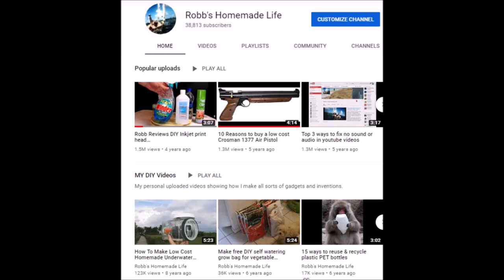Apartment Fishing Rowboat- Converted $12 Intex 200 Inflatable & DIY foam outriggers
This is my apartment fishing rowboat made from a $12 pool toy.
The Intex 200 is advertised as an inflatable boat or raft but it is really just a large pool toy. However, I added a modified rowing platform and some DIY foam outriggers and discovered the little super lightweight  Intex 200 is a surprisingly easy-to-row boat that will fit in my small apartment or even under the seat of my car!
I have not seen anyone else build foam outriggers like the ones I made. The outriggers I built would be perfect for a canoe or kayak. I looked into buying an inflatable outrigger or stabilizer commonly sold for canoes and kayaks and they wanted close to $30 or $40 each and the pole to support them was $80. I thought this was not a good idea as my little inflatable only cost me $12 a couple of years ago, although they have increased in price since.
I estimate I used $6 worth of polyester foam boards and $2 of glue. All of the wood was gofer wood I found, scraps people threw out. I purchased the bare rowing frame online for about $60 and converted it by adding wood and scrap neoprene foam I had available. I think I can build a rowing frame from scrap for a lot less and will make a video after I  make one.
The Intex 200 inflatable boat, which I am now calling Flipper, rowed very easily, but there was little wind or current or waves to test it. Ideally, you want to use this boat in water conditions similar to a pool.  As calm and sheltered as possible.
The wire I used to make sure the oarlocks did not come apart broke and I lost my second oarlock, fortunately, I had my pocket knife and spare line to make a jury rig oarlock.
 The floats sat even with the water and rarely interfered with the rowing.
 Flipper seems much more stable with the outriggers. There is lots of room for storage under the platform. The assembly is rapid, my design has only 4 knots to tie and two nuts to secure. I find if I have to spend too much time getting the boat ready to go I end up never using it, so the quicker it is ready the better.

I will take Flipper to the pool and do some serious stability tests and also see how easy it is to get back in if capsized.

I will be painting the platform and making a small dolly to transport it easier as the floats and crossbeam are too bulky to carry by hand when carrying the boat and oars at the same time. I also need to add attachments for my camera to make it easier to film.

 The speed was surprising. I estimate my speed to have been equal to or greater than I would have had from my 27 pounds trolling motor. This was with little effort. It helps to have good oars.

 I will be making a video showing how to make the low-cost outrigger floats so you can use them with your boat or kayak or canoe.

 Here is a link to the Intex 200, they have gone up a lot in the last 2 years. I recommend you use an app to notify you when the price goes lower as they fluctuate on Amazon.
 I use HONEY
Intex 200

I am still trying to grow my channel. If you like my videos, please share them on social media and forums.  I also have a playlist of small boat videos, some of them are mine and but many are videos I have enjoyed made by others about small low-cost boats.

 Always check on eBay and other sites to see if items are cheaper than amazon.

 Robb Moffett
 Robb's Homemade life